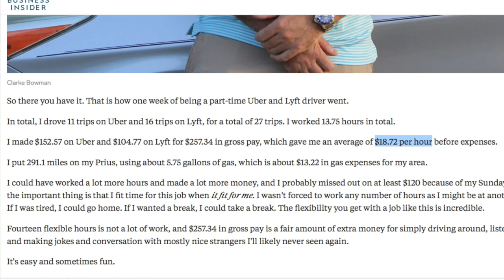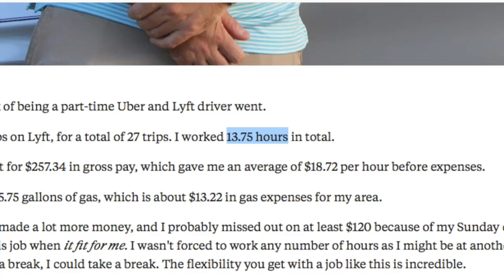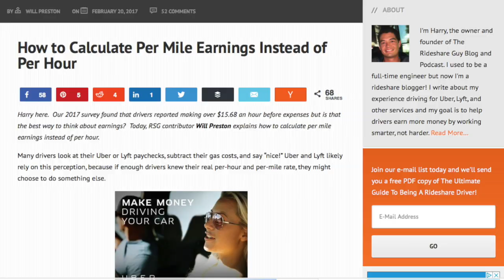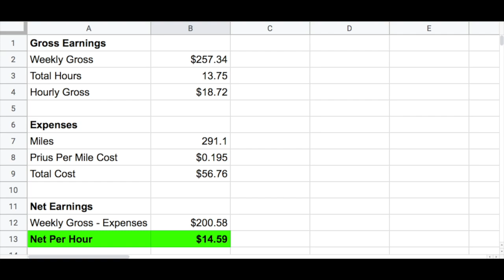Why Business Insider is Wrong About Driving for Uber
Recently, Business Insider published an article from an Uber driver who makes $18+ per hour driving. RSG contributor Joe shares what BI got wrong about this article here.

Fair’s New Program (available in some states) – get your first week ($195 savings) free with our